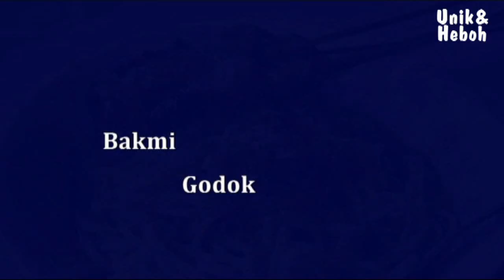Olahan Mie Paling Enak yang Jadi Warisan Kuliner Nusantara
Video ini berisi informasi tentang Olahan Mie Paling Enak yang Jadi Warisan Kuliner Nusantara